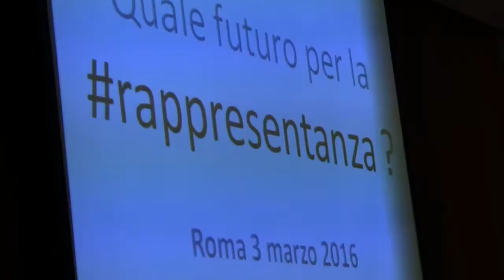Marco Gay, è il momento di mettere da parte le ideologie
Il presidente dei giovani imprenditori di Confindustria Marco Gay,  intervistato dal direttore de Il diario del lavoro Massimo Mascini, spiega quali dinamiche porterebbe il potenziamento della contrattazione di secondo livello.